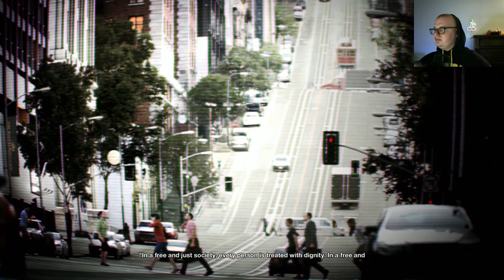Watch Dogs 2- Hack Teh World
Were closing in on target. but what's next??